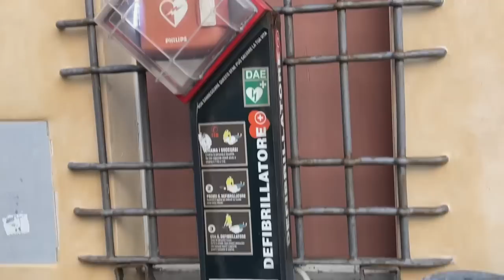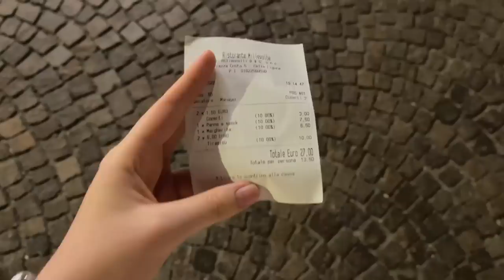VLOG ‘22 #2 | попали в лікарню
Слава Україні🇺🇦